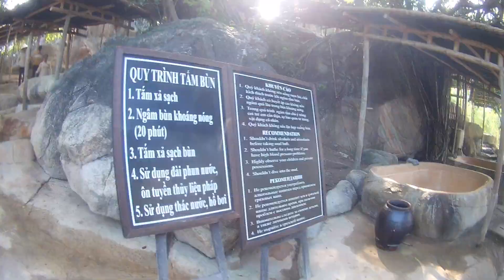芽庄 Nha Trang！第一次浸泥浆浴！真的很疗愈！【贤游越南 4】